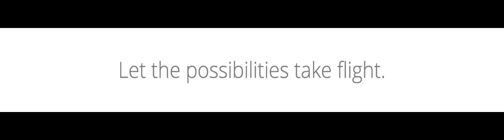Butterfly Footer 1